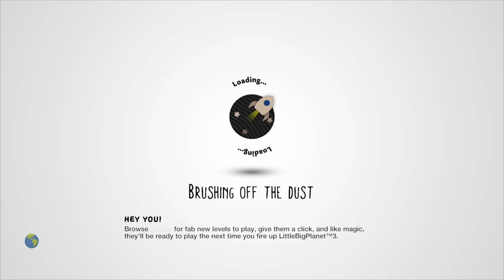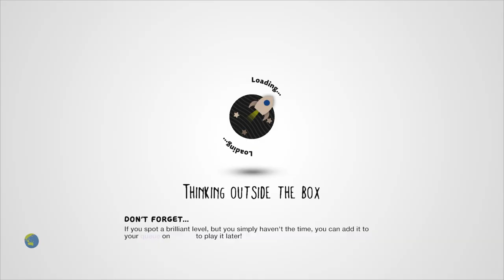16-Bit Death Egg Sonic Vs Silver Sonic [EASY] by blake1st - LittleBigPlanet 2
Description: (1 Player) Difficulty = Easy... Control Sonic in a 16-Bit Boss Battle. Enter the arena & face Silver Sonic the robot hedgehog but beware there's no rings in Death Egg & you only have 1 life left so be careful. Music By Subaru79, Bladex61 & Jerry_Appleby remixed by LukeX 34 & Me Blake1st...
Mm Pick/Team Pick: No

First Published: 20 Mar 2012

Chapters:
0:00 Intro
1:53 1st Attempt
2:57 2nd Attempt
4:11 3rd Attempt
4:32 4th Attempt (Success!)
Notes: I swear I'm good at Sonic 2. 💀